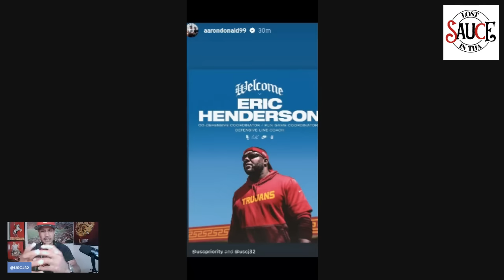LINCOLN RILEY & USC BEST DEFENSIVE UPGRADES EVER